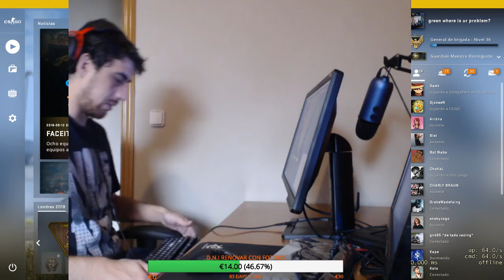Tense1983 - A good keyboard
Q&A

Who's this Tense guy?

Is this Tense1983's official channel?
No, this is just an archive of most of his clips (not including his keyboard-smashing music videos). We never know when he's getting banned again.

I want to play SUBNORMAL BINGO. Where's the link?

There's a Tense video that I like. Could you post it?
I can certainly try. Send me the link and we'll talk.

Why don't you just post compilations?
I'm constantly finding better or expanded versions of existing videos. If you want to have a rapidfire list of videos, check out Tense1983's Golden Collection

My favorite clip has been deleted. Why?
That might be because I've found a better version of it somewhere. Search again.